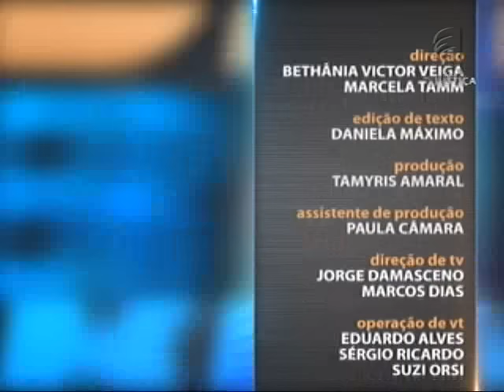Direito Tributário - Preços de Transferência - aula 1 (28/09/15)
O programa Saber Direito apresenta, nesta semana, uma sequência de aulas sobre Direito Tributário. A professora Vivian Oliveira, mestre e doutora no tema, aborda o Imposto sobre a Renda com foco no preço de transferência que, segundo ela, é pouco doutrinado no Brasil e apresenta divergências na jurisprudência. Leia a íntegra da sinopse